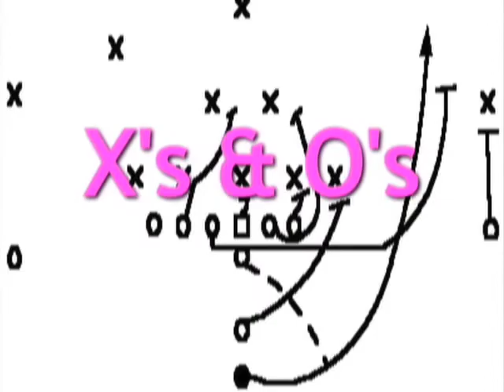X's and O's Week of March 15th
Get the latest sports news and entertainment with a feminine twist. It's sports on OUR terms! Watch it now!